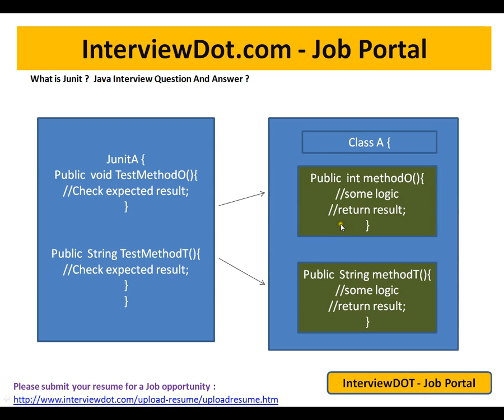WHAT IS JUNIT INTERVIEW QUESTION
to get notifications. WHAT IS JUNIT INTERVIEW QUESTION